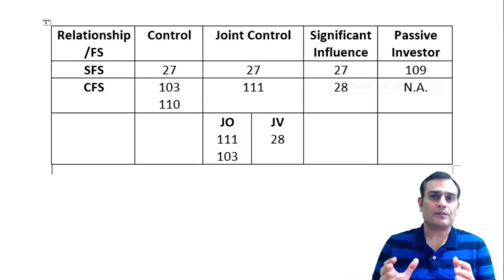Did You Know | Ind AS 110 - Part XI | Kapileshwar Bhalla Classes